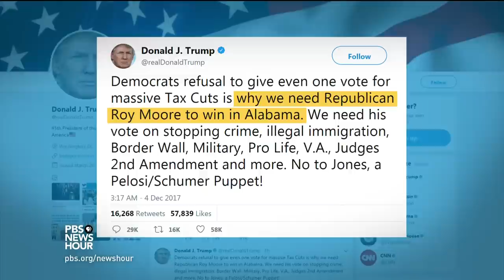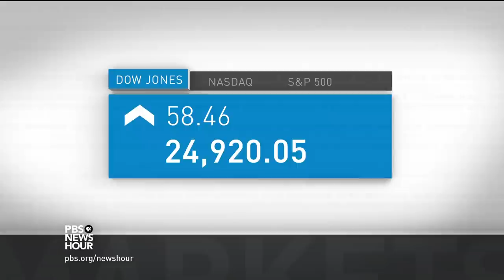News Wrap: U.S., South Korea begin days of war games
In our news wrap Monday, hundreds of American and South Korean warplanes have begun war games, days after North Korea tested its most powerful intercontinental ballistic missile ever. Also, the Supreme Court will allow the latest version of President Trump's travel ban to take full effect for now. The ruling applies to six mostly Muslim nations.